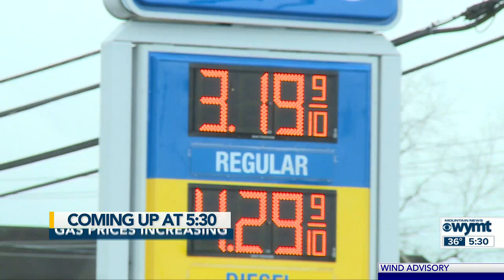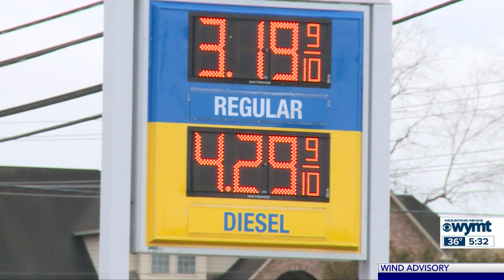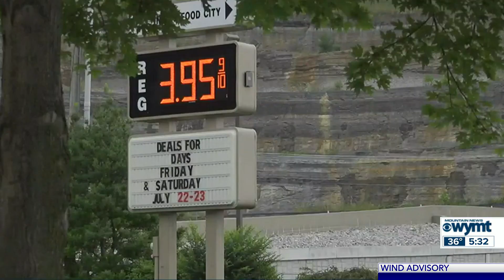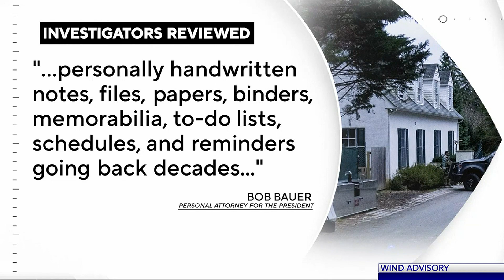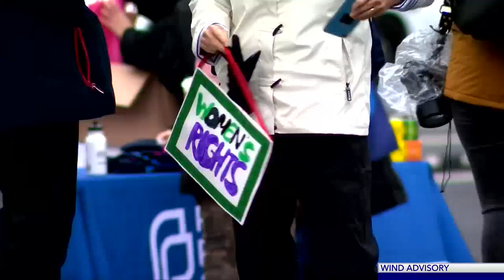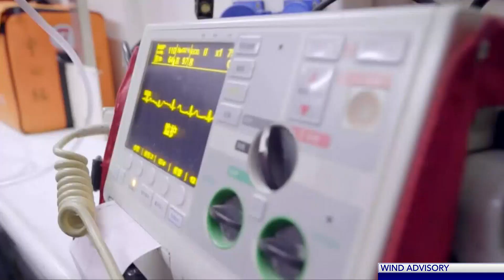Mountain News Top Stories at 5:30 p.m. - January 23, 2023